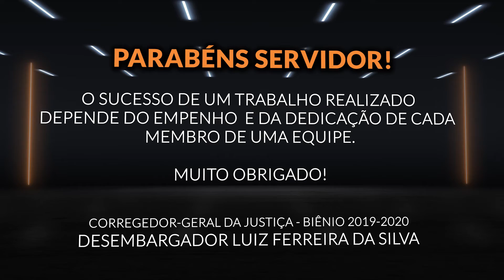2ª Vara de Pontes e Lacerda ganha homenagem de melhor desempenho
A 2ª Vara de Pontes e Lacerda destacou-se entre as unidades judiciárias de Mato Grosso, apresentando um desempenho acima da média durante os meses de abril a setembro de 2020.⠀
A equipe toda está de parabéns! ⠀
Aperte o play e veja a homenagem ▶